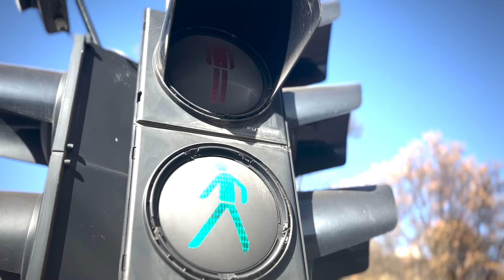СВЕТОФАР | Детски Песнички за "Безопасност на Движението"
С подкрепата на НФК

Мария Веселинова – Режисьор
Ангел Бешев – композитор
Павел Павлов – Оператор
Теодора Гърбова – Монтаж
Директор Продукция – Златка Журналова

Изпълняват Ива Николова и Ален Филипов

С участието на Петя Бончева, Петьо Горанов, Зоя, Биляна Митева

театър "Денница Арт"
Full Moon Wolf
Джули Марули